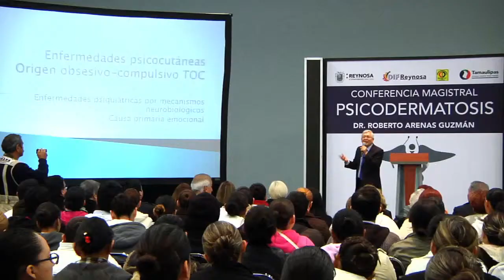CONFERENCIA MAGISTRAL PSICODERMATOSIS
Ocupados por estar a la vanguardia en temas de salud pública y brindar la mejor atención a los reynosenses sobre nuevos padecimientos, el Centro Dermatológico Brunnenhalt, el R. Ayuntamiento de Reynosa y el sistema DIF, ofrecieron una conferencia gratuita dedicada a las enfermedades de la piel originadas por el estrés y la ansiedad.

Teniendo como escenario el Parque Cultural, el Doctor Roberto Arenas Guzmán, especialista e investigador en Dermatología, compartió los últimos avances con el tema Psicodermatosis, explicándolas consecuencias en la piel que originan el estrés y la ansiedad.